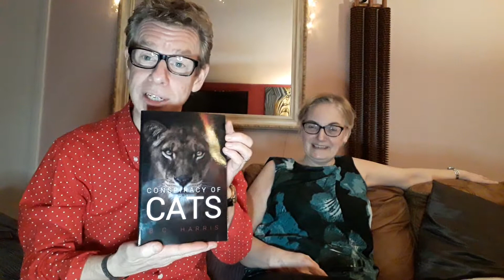FULLY BOOKED & BONKERS EP 1 CONSPIRACY OF CATS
Good books deserve readers and reviews are a great way of achieving that. We read a lot, especially me. I'm also a writer of books, and know the value of reviews. In Fully Booked & Bonkers we support other authors in any way we can, while having a laugh. From time to time we'll showcase my own books. Conspiracy of Cats is available now, and Making Sacrifices will be published later on in 2022. Both books are murder mysteries with a supernatural twist.